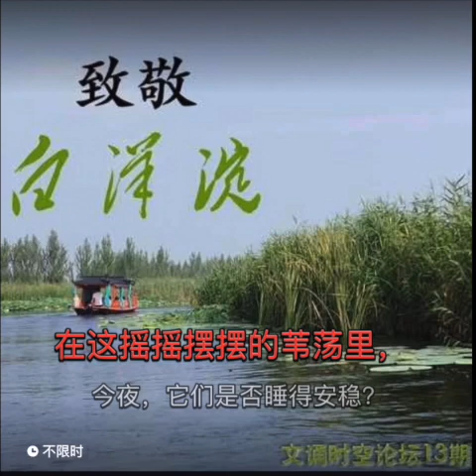文诵论坛第13期：致敬白洋淀 《致敬》朗诵者：兰裳为羽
《致敬》作者：秋枫
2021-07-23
散文诗

        让岸边的野花和伏地的小草都不再卑微，让天空闪烁的星星和流动的萤火都不再寂寞。
        我去的时候，已是黄昏。白洋淀笼罩在雨后新起的淡雾中，青青的苇叶广纳了雾的白和夕阳的黄，荷叶田田，宽阔的叶面上汇集的雾露已凝成珠，那枚即将落下的太阳，在通透的露珠里闪闪晶晶。
        荷花淀里空无一人，仅有一盏灯支撑着这辽阔的人间。流萤从水草丰茂处飞出，星星亦如莲花般繁盛，野花野草里再也藏不住夏虫的歌声了，天上地上，万物荣华，顿时发生！
        一阵风吹来，薄雾倏然收去，那隐约听得远处的桨声，或许不过是微浪拍击苇杆的声音吧。
        孤灯，把一个人影送入渐皱的水面，像一只大脚，在大大的淀面留下一只大大的脚印。
        风吹苇摇，一时间，不禁一派欢腾。
        黄昏的风，靠近一个人背影的弯曲。
        就这样，一群野鸭游过来，离岸不远了，却全体转身，隐入苇荡。在这摇摇摆摆的苇荡里，今夜，它们是否睡得安稳？
        除了文字，泪水，我空荡的心里，已掏不出任何物件，来装点人类和自然的安宁。

2021年7月22日19时45分
中国•雄安